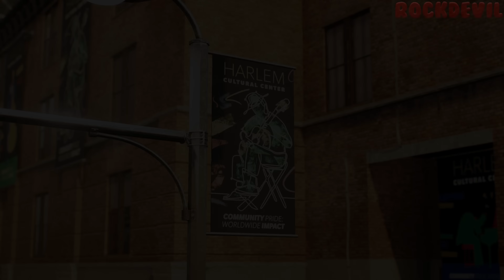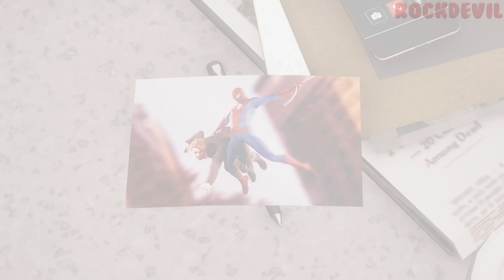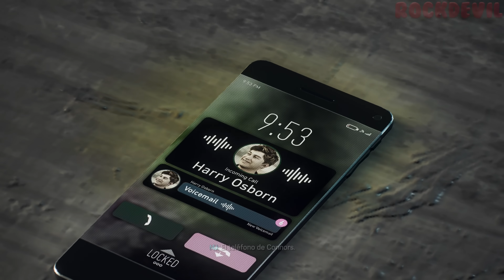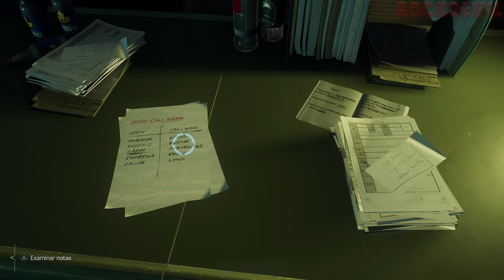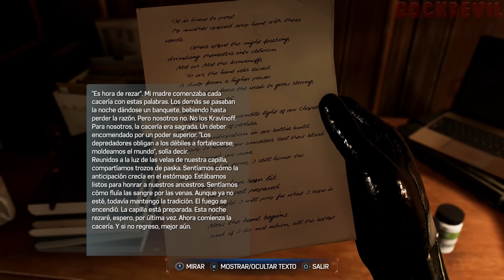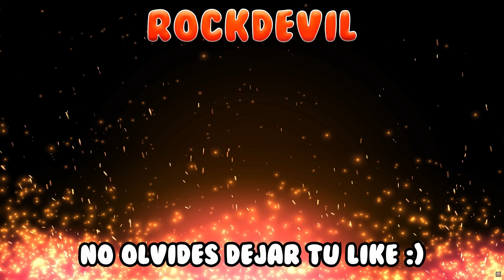Marvel's Spider-Man 2 | Gameplay en Español Latino | Parte 5 | PS5 4K 60FPS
🏷 ETIQUETAS 🏷
Marvels Spiderman 2 Parte 1 Historia Completa La Película Completa Gameplay Longplay Juego Completo Español Latinoamericano Walkthrough Let's Play Guía Sin Comentarios No Comentado UHD 2160p Ultra HD 60 FPS Modo Rendimiento PS5 PlayStation 5

💬 COMENTARIOS 💬
El juego se muestra en modo rendimiento. Muchas gracias a PlayStation por brindarme un código de acceso anticipado de este juego.

📜 SINOPSIS 📜
Los Spider-Men Peter Parker y Miles Morales regresan para una nueva y emocionante aventura de la aclamada franquicia Marvel's Spider-Man para PS5.

Balancéate, salta y utiliza las nuevas alas de telaraña para recorrer toda la ciudad de Nueva York de Marvel. También podrás cambiar rápidamente entre Peter Parker y Miles Morales para vivir diferentes historias y canalizar poderes nuevos y épicos, mientras el emblemático villano Venom amenaza con destruir sus vidas, la ciudad y a todos sus seres queridos.

👑 MEMBRESÍAS👑
Si disfrutas del contenido del canal considera unirte para acceder a sus beneficios o comprar un súper gracias (propina), este apoyo opcional ayudaría mucho al sostenimiento del canal. De antemano gracias por tu ayuda 😀: